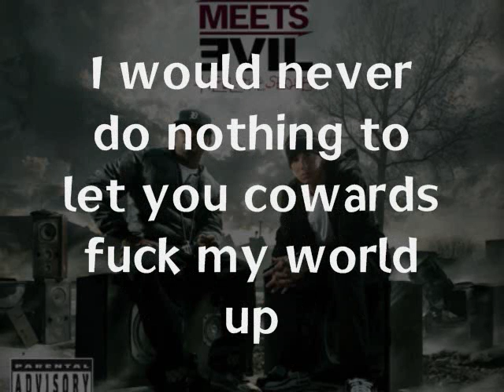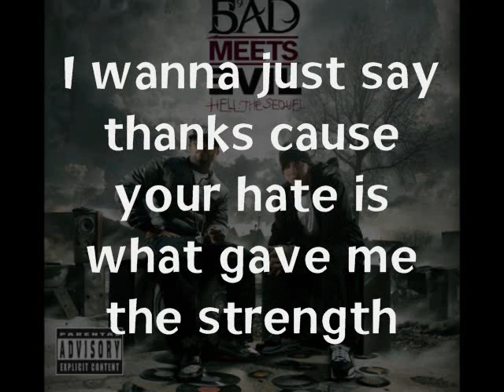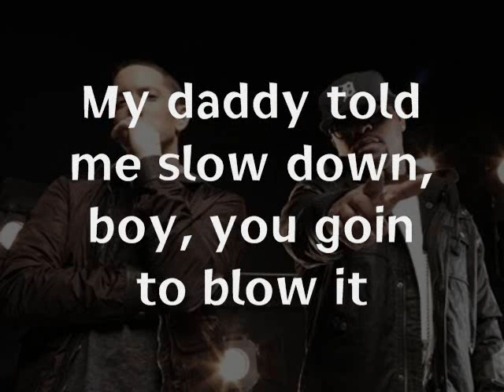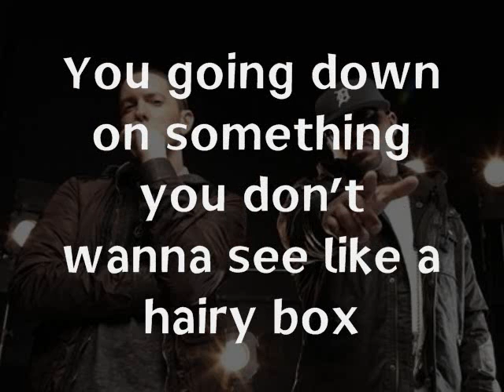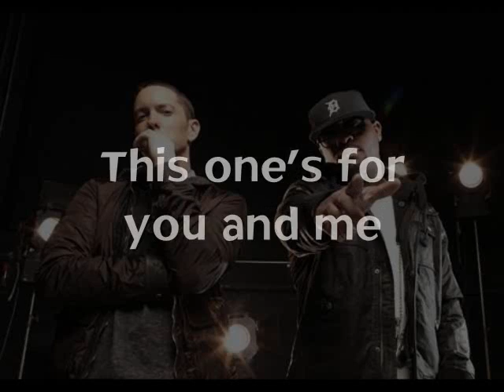Lighters ft. Bruno Mars - Eminem & Royce da 5'9'' +LYRICS 2011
[Bruno Mars]
This one's for you and me, living out our dreams
We're all right where we should be
Lift my arms out wide I open my eyes
And now all I wanna see
Is a sky full of lighters
A sky full of lighters

[Eminem]
By the time you hear this I will have already spiralled up
I would never do nothing to let you cowards fuck my world up
If I was you, I would duck, or get struck like lightening,
Fighters keep fighting, put your lighters up, point em' skyward uh
Had a dream I was king, I woke up, still king...
This rap game's nipple is mine for the milking,
Till nobody else even fucking feels me, till' it kills me
I swear to god I'll be the fucking illest in this music
There is or there ever will be, disagree?
Feel free, but from now on I'm refusing to ever give up
The only thing I ever gave's using no more excuses
Excuse me if my head is too big for this building
And pardon me if I'm a cocky prick but you cocks are slick
Poppin shit on how you flipped ya life around, crock-o-shit
Who you dicks try to kid, flipped dick, you did the opposite
You stayed the same, cause cock backwards is still cock you pricks
I love it when I tell em shove it
Cause it wasn't that long ago when Marshall sat, luster lacked, lustered
Cuz he couldn't cut mustard, muster up nothing
Brain fuzzy, cause he's buzzin', woke up from that buzz
Now you wonder why he does it, how he does it
Wasn't cause he had buzzards circle around his head
Waiting for him to drop dead, was it?
Or was it, cause them bitches wrote him off
Little hussy ass, cause f-ck it, guess it doesn't matter now, does it
What difference it make?
What it take to get it through your thick skulls
As if this aint some bullshit
People don't usually come back this way
From a place that was dark as I was in
Just to get to this place
Now let these words be like a switch blade to a haters rib cage
And let it be known from this day forward
I wanna just say thanks cause your hate is what gave me the strength
So let em bic's raise cause I came with 5'9′ but I feel like I'm 6'8″

By the time you hear this I'll probably already be outtie
I advance like going from toting iron to going and buying 4 or 5 of the homies the iron man Audi
My daddy told me slow down, boy, you goin to blow it
And I aint gotta stop the beat a minute
To tell Shady I love him the same way that he did Dr Dre on the Chronic
Tell him how real he is or how high I am
Or how I would kill for him for him to know it
I cried plenty tears, my daddy got a bad back
So it's only right that I right till he can march right into that post office and tell em to hang it up
Now his career's Lebron's jersey in 20 years
I'll stop when I'm at the very top
You shitted on me on your way up
It's 'bout to be a scary drop
Cause what goes up must come down
You going down on something you don't wanna see like a hairy box
Every hour, happy hour now
Life is wacky now
Used to have to eat the cat to get the pussy
Now I'm just the cats meooww, ow
Classic cow, always down for the catch weight like Pacquiao
Ya'll are doomed
I remember when T-Pain aint wanna work with me
My car starts itself, parks itself and autotunes
Cause now I'm in the Aston
I went from having my city locked up
To getting treated like Kwame Kilpatrick
And now I'm fantastic
Compared to a weed high
And y'all niggas just gossipin' like bitches on a radio and TV
See me, we fly
Y'all buggin out like Wendy Williams staring at a bee-hive
And how real is that
I remember signing my first deal and now I'm the second best I can deal with that
Now Bruno can show his ass, without the MTV awards gag

[Bruno Mars]
You and I know what it's like to be kicked down
Forced to fight
But tonight we're alright
So hold up your light
Cause this one's for you and me, living out our dreams